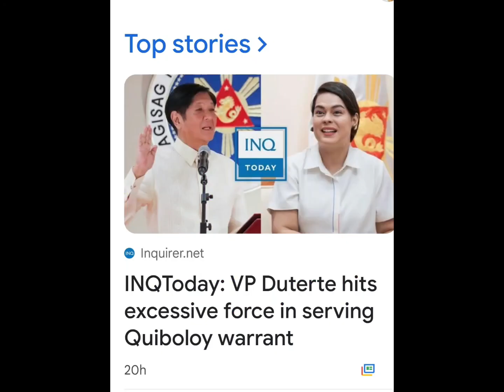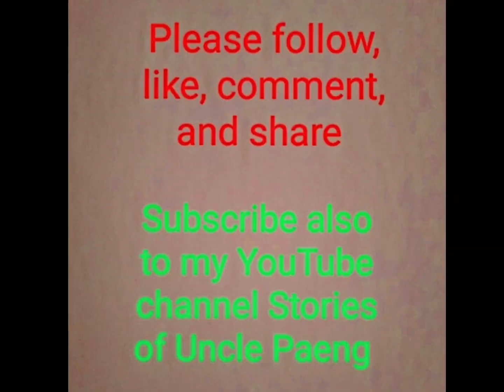Birds of the same feathers flocks together